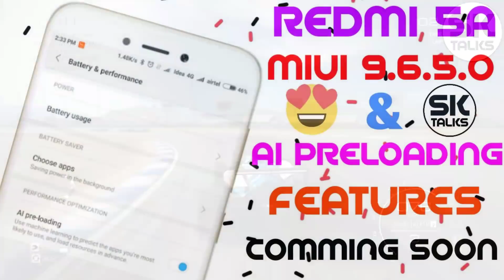Redmi 5a MIUI 10 Global Stable Rom, Release Date & Features | MIUI 10.0.1.0 | sk talks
Hello Guys,

So Mene is video me aapko bataya hai ki Redmi 5a me miui 10 ki stable Rom ka update kab tak aayega aur kisi batch me aayega, kya kuch Features dekhne Ko milenge,

So ummeed karta hoon ki aapko hamari video pasand aayi hogi,

gameplay:-No COPYRIGHT GAMEPLAY

Sk Talks,
sk talks